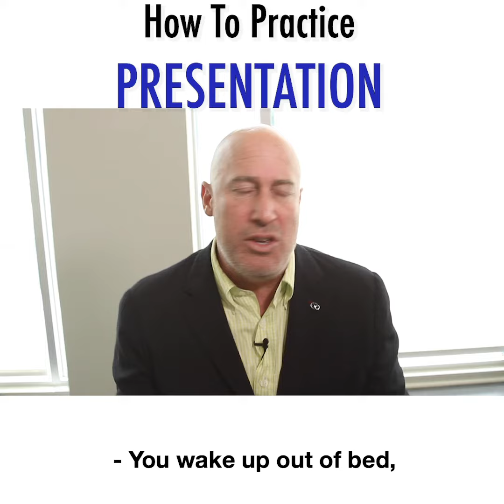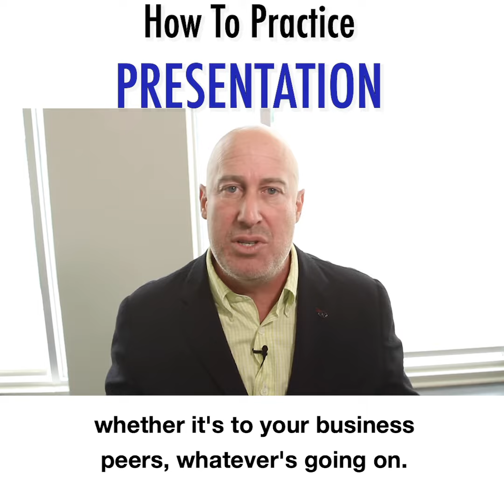How To Practice Presentation - Siegel Capital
Peter Siegel is a real estate owner, investor, manager, entrepreneur, author, and business leader. Peter has been investing in real estate for 3 decades with a well established infrastructure for property management, construction, and investor relations.

Peter created Siegel Capital so that great real estate investment opportunities could be accessible to the common accredited investor. So own and invest in Multi-family real estate with Siegel Capital today!

This communication is intended solely for “accredited investors” as such defined in  the Securities Act of 1933, as amended, and is not intended as an offer to sell, or the solicitation of an offer to buy any securities.